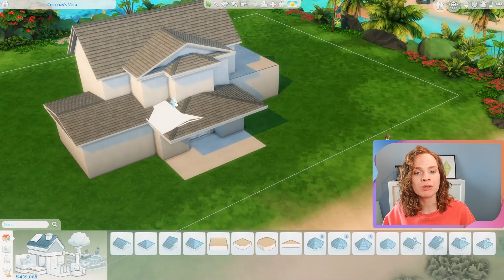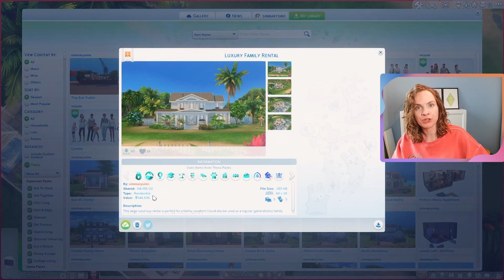Luxury Family Rental 🌴 || The Sims 4 Speed Build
Download on the gallery by searching simmary, simmarysims or my Origin ID Simmarysims.

ORIGIN ID: Simmarysims